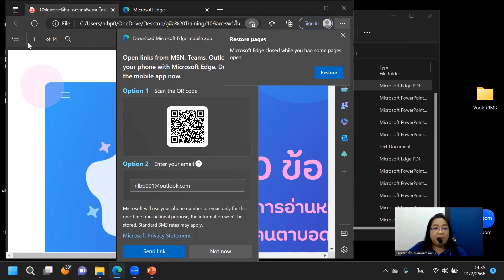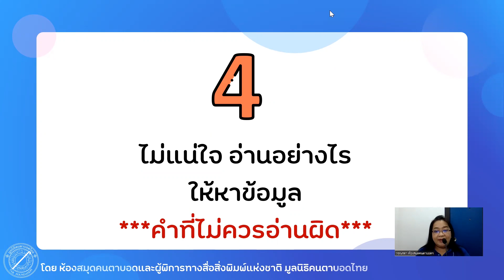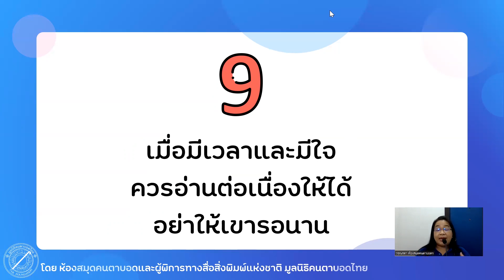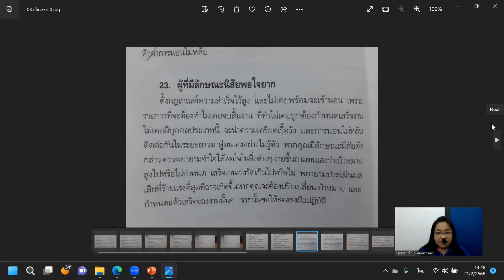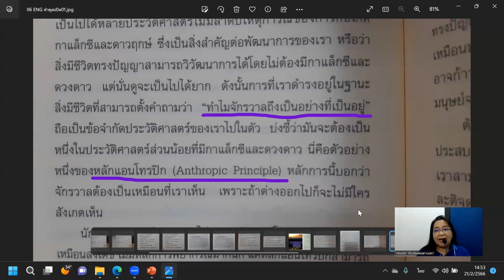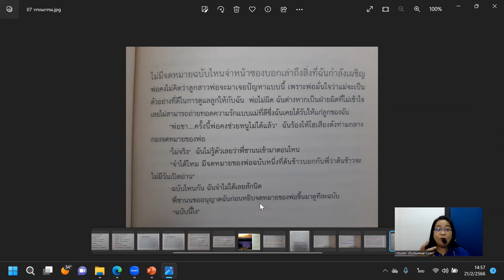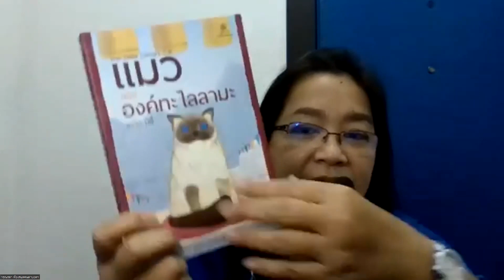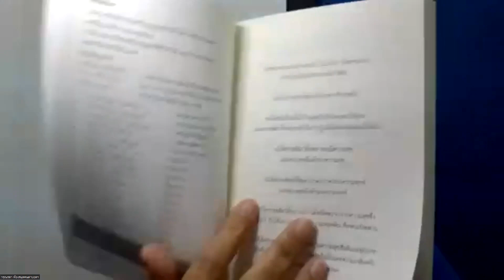อบรมการอ่านหนังสือบันทึกเสียงให้คนตาบอดด้วยโปรแกรม OBI [บ.มิตรแท้ประกันภัย] 21.02.2566 Part.3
การจัดอบรมการอ่านหนังสือบันทึกเสียงให้คนตาบอดด้วยโปรแกรม OBI ดาวน์โหลดลงคอมพิวเตอร์ ผ่านทางออนไลน์ (ZOOM)

[อาสาสมัครจากบริษัท มิตรแท้ประกันภัย จำกัด (มหาชน)]

เมื่อวันอังคารที่ 21 กุมภาพันธ์ 2566

:: โดยห้องสมุดคนตาบอดและผู้พิการทางสื่อสิ่งพิมพ์แห่งชาติ มูลนิธิคนตาบอดไทย ::